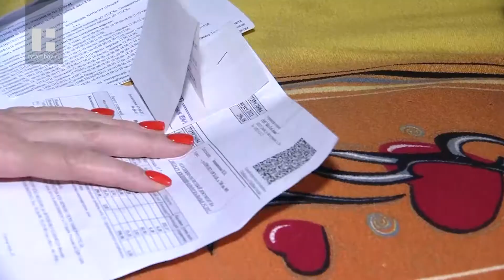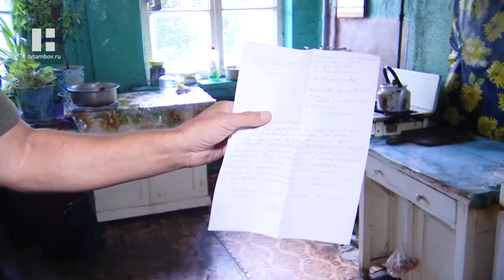Перед началом отопительного сезона дом на ул.Пролетарской в Тамбове остался без управляющей компании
Отопительный сезон не за горами: заканчиваются работы на тепломагистралях и систему заполняют водой. Как правило, в это время обнаруживаются уязвимые места, особенно в старых трубах и батареях. Такие ситуации считаются штатными. Если происходят они внутри дома, то устраняют их силами управляющей компании.

Накануне отопительного сезона жители многоквартирного дома на улице Пролетарская областного центра оказались в западне. С их слов управляющая компания, которая вела общедомовое хозяйство, обанкротилась, и они остались с проблемами один на один.